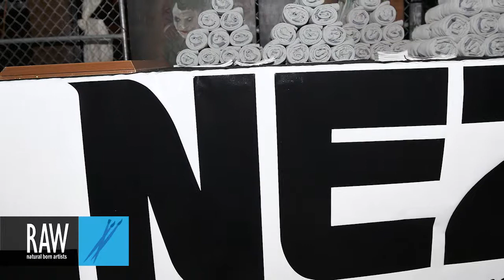Jonathan Genius Estrada LNEZ Art and Apparel at RAW:San Antonio Pixels 01/31/2014